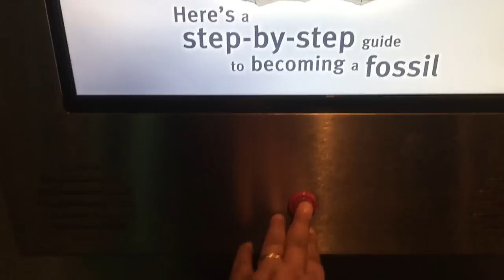How to become a fossil